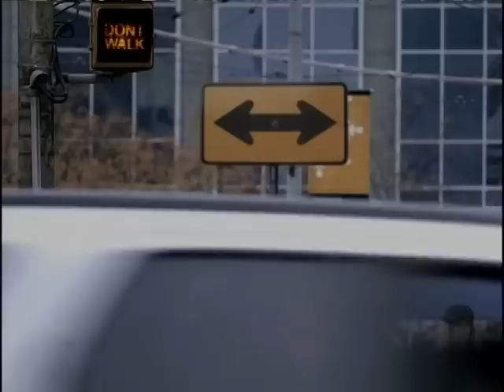Born Learning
Born Leaning Video